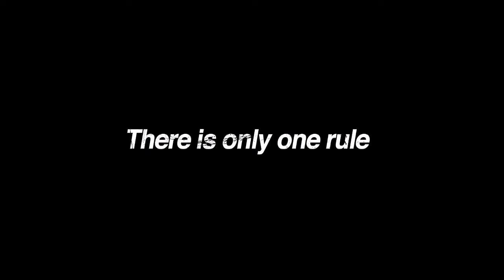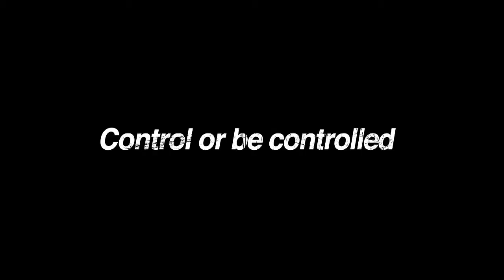Inside men - trailer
Inside Men (2015)

내부자들 / Nae-bu-ja-deul
Žanr: Akcija / Krimi / Drama
Režija: Min-ho Woo
Glavne uloge: Lee Byung-hun, Cho Seung-woo, Yun-shik Baek ...